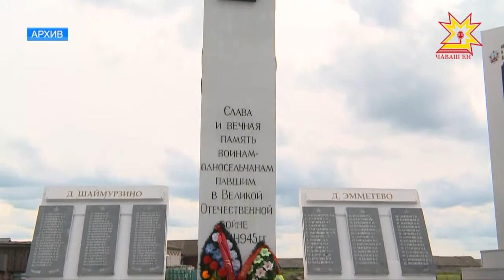Последние приготовления к девятому мая обсудили в Доме правительства.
Как в Чувашии будут чествовать ветеранов? Подробности в следующем материале.